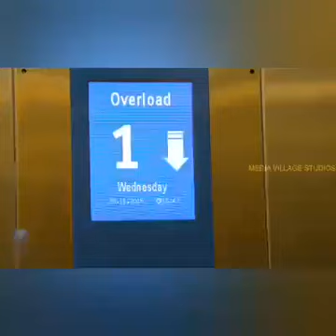Míralo hasta el final